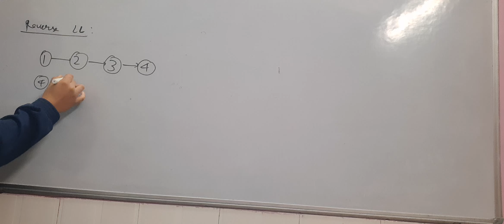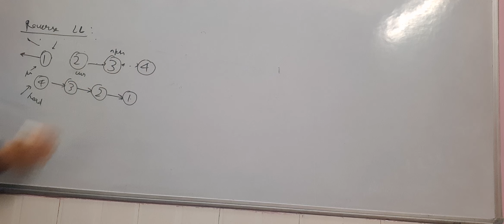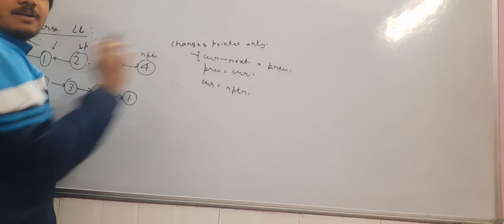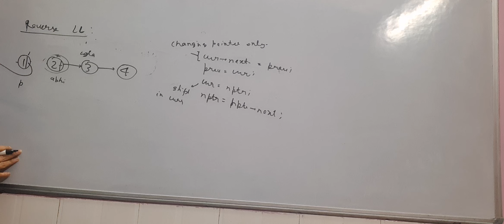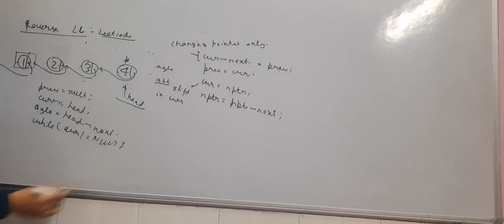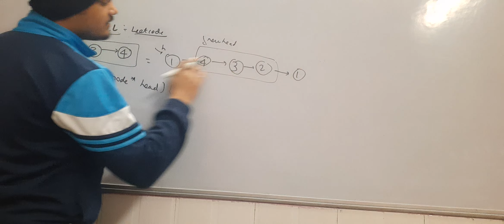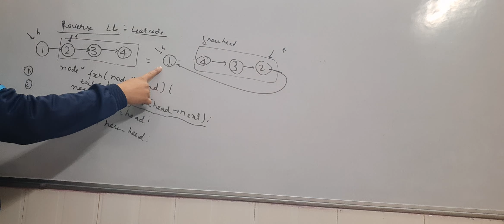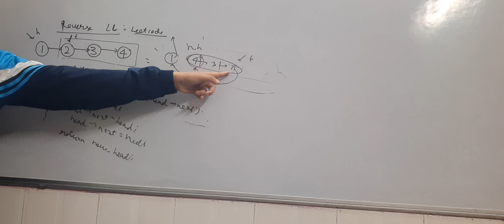Tech Placement course (Offline Batch) | #6 Linked List | 2023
DBMS
OS
System design
Computer networks